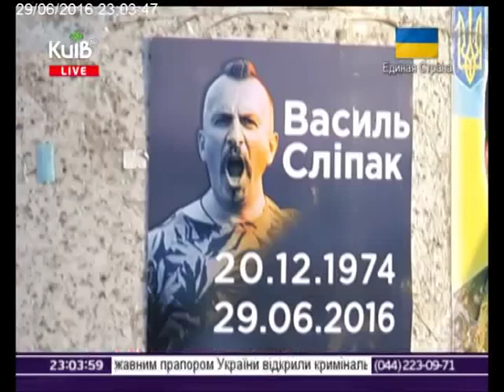29.06.16 Столичні телевізійні новини 23.00 ч.1